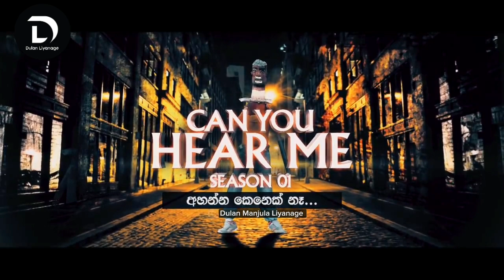පරම පවිත්‍ර නොකැලැල් ආදරෙ 😄🤣 | Can You Hear Me - Dulan Manjula Liyanage | Michelle Dilhara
ඔබට පහත් සඳහන් links මගින්  දුලාන්ගේ  Facebook , Instagram සහ Twitter ගිණුම් සමග සම්බන්ධ විය හැක.